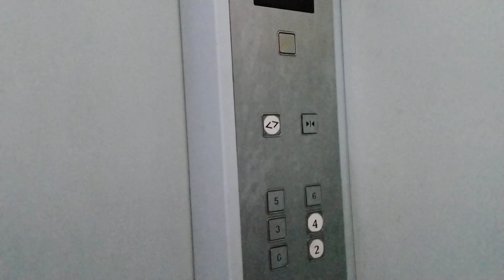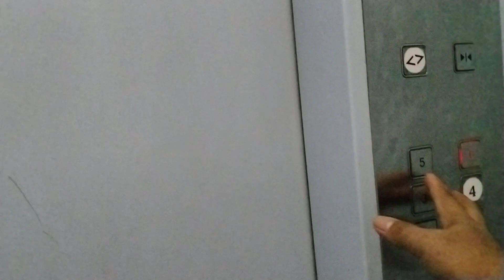PAANO SUMAKAY SA ELEVATOR? | SHORT TUTORIAL PARA SA HINDI PA NAKASAKAY NG ELEVATOR.